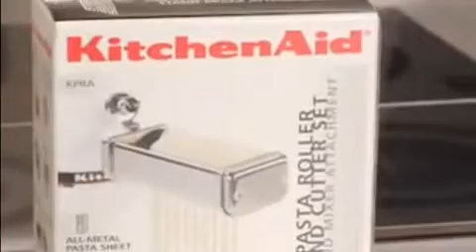ML 89705122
Video Migrado